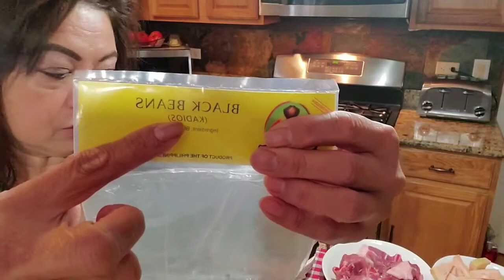KBL (KADIOS,BABOY,LANGKA)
NEEDED
Pressure cooker
2 pack frozen kadios beans
1/2 lbs. pork
2 can green jack fruit(langka)
1 med. chunk tomatoe
1 tbsp salt
water level to the mix
PROCEDURE
In a pressure cooker
put everything in
put water only in the level of all the engredients